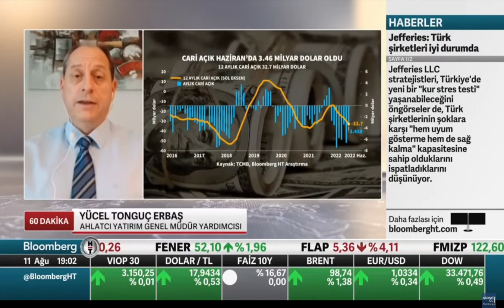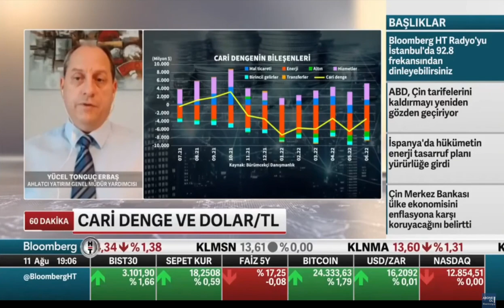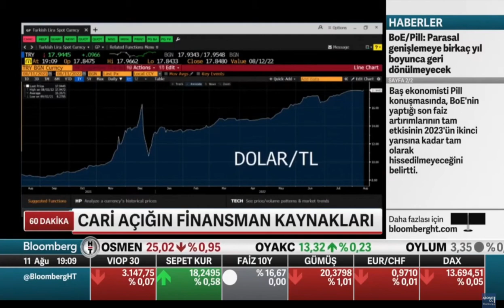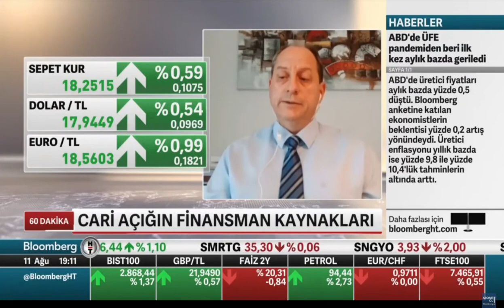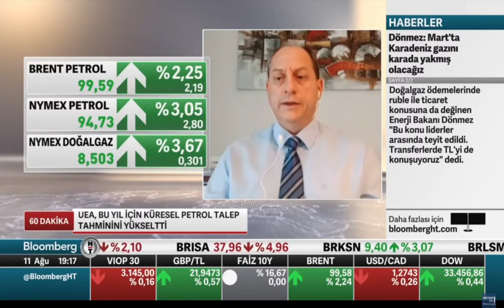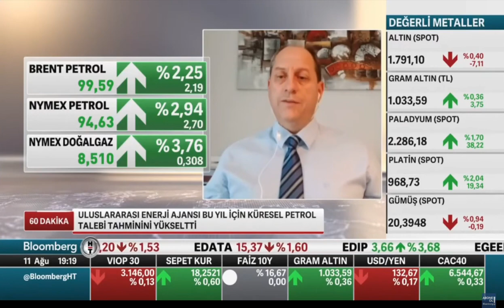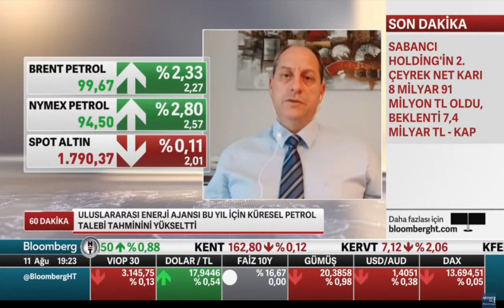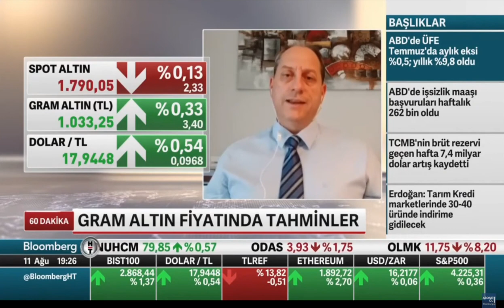Altın, Petrol ve Borsa Fiyatlamaları - BloombergHT - Tonguç ERBAŞ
Ahlatcı Yatırım Genel Müdür Yardımcımız Tonguç Erbaş, altın, petrol ve borsa fiyatlamalarını değerlendirdi